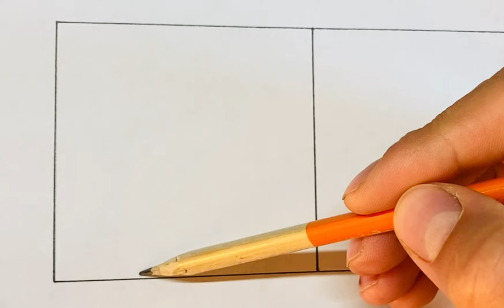WE DRAW RAINBOW FRIENDS from ROBLOX, but THERE IS A paranoid meme AMONG US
Hi guys!

Your support is the motivation for me to make the next videos.